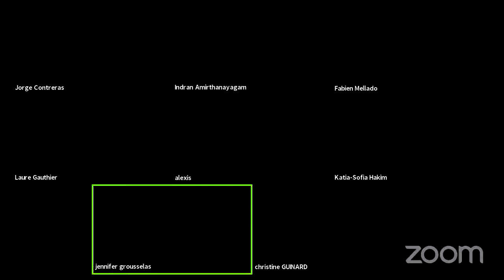Alexis Bernaut, Laure Gauthier, Jennifer Grousselas, Christine Guinard, Fabien Mellado Katia Sofía